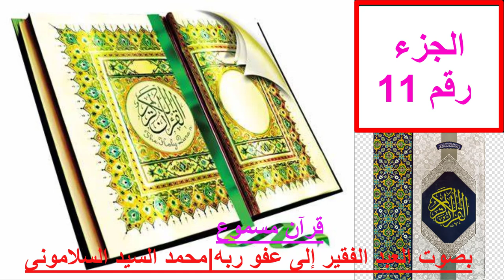حسبة لله تعالى|| بدون حقوق طبع ونشر|| الأجزاء من 11 الى 20 من القرآن الكريم؟!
تلاوة هادئة بصوت العبد الفقير الى رحمة ربه# محمد السيد السلامونى# ختمة رمضان 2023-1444#